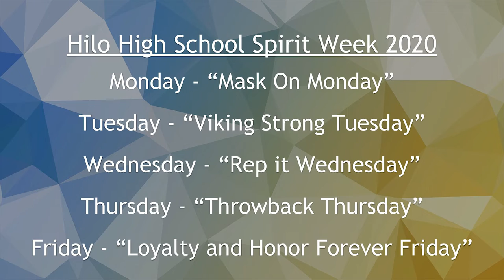09/23/2020 KVIKS TV Morning Bulletin